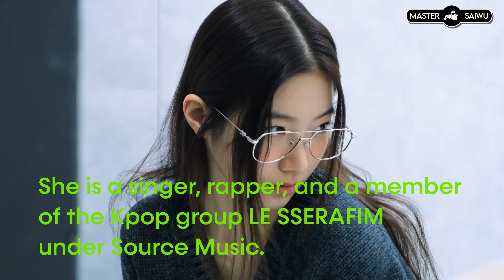LE SSERAFIM's KAZUHA | Short Bio | Behind The Scene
Kazuha is a Japanese singer under Source Music. She is a member of the girl group LE SSERAFIM.

Kazuha was a professional ballet dancer before her debut and attended Hashimoto Sachiyo Ballet School & Jr in Japan, Bolshoi Ballet Academy in Moscow, Royal Ballet School in the UK, and since 2020 she has been studying at the Dutch National Ballet Academy in the Netherlands, where she was recruited by the CEO of Source Music in mid-December 2021.

Kazuha debuted as a member of LE SSERAFIM on May 2, 2022 with their first mini album "Fearless".

What is CREATIVE COMMON LICENSE